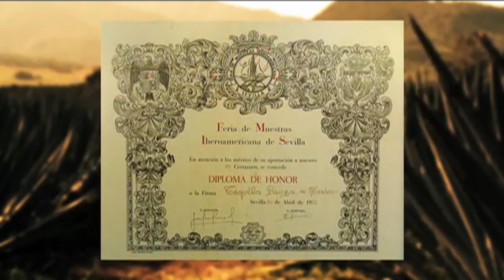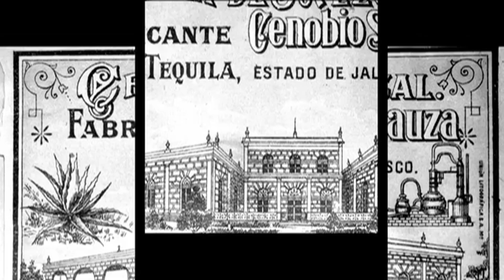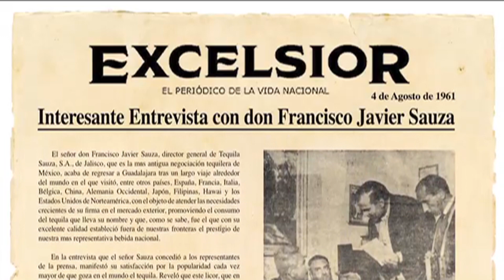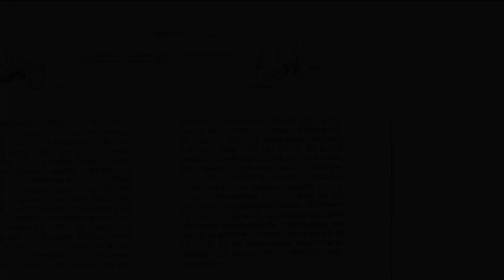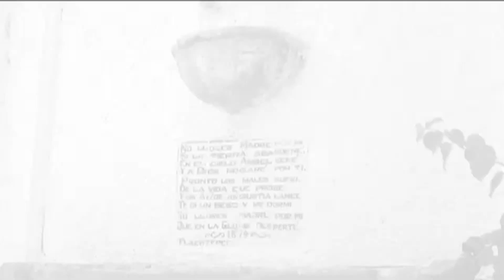Sauza Tours, conoce todo sobre nosotros.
Conoce más sobre Sauza: nuestra historia de perseverancia, nuestros valores, lo que hemos aportando a la industria del tequila con nuestra constante innovación, nuestras instalaciones, nuestros productos.